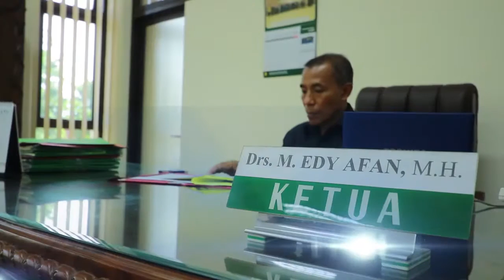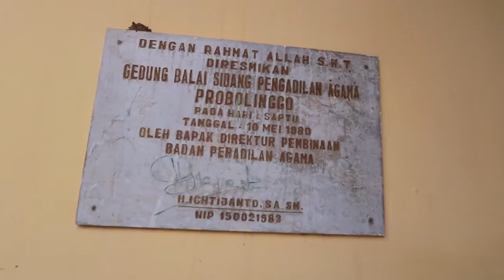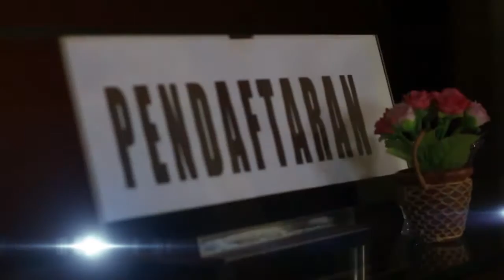PTA Surabaya : Profil PA Probolinggo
Profil Pengadilan Agama Probolinggo